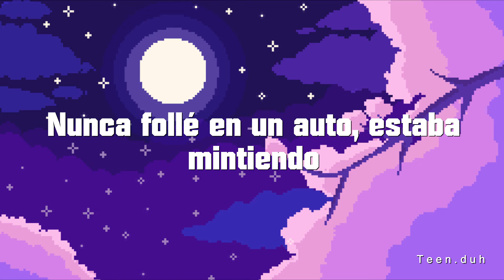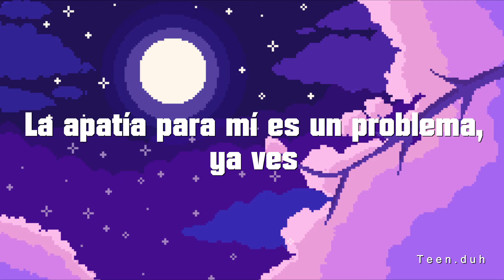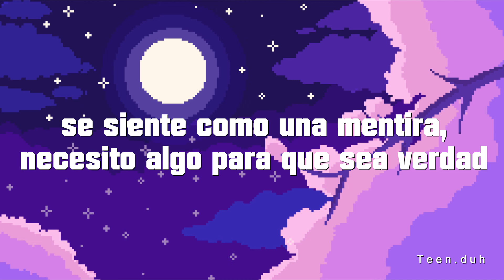The 1975 | Nothing Revealed / Everything Denied [ Sub.Español ]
N O T H I N G  R E V E A L E D  /  E V E R Y T H I N G  D E N I E D

Ese lindo piano me recordó una música lofi, ahre
Relajante uwu

Compartir para más!! \(ㅇㅅㅇ)/